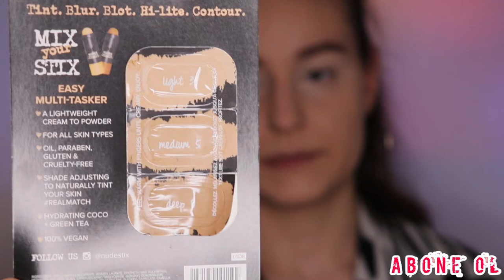YENİ ÜRÜNLER DENİYORUM #2 🤔 | Mavi Highlighter